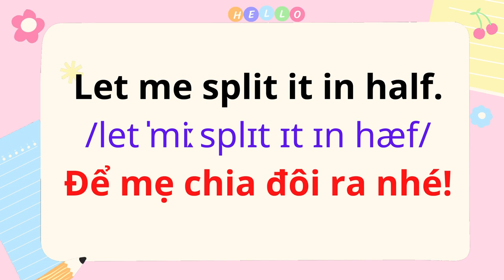English for Parents and Kids |Talk with me baby | 9. Splitting a Piece of Chocolate